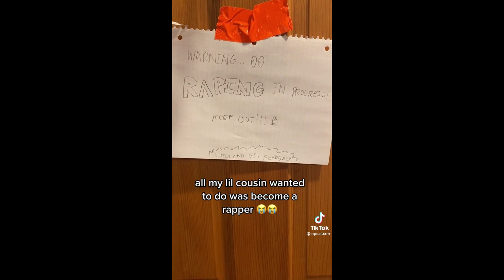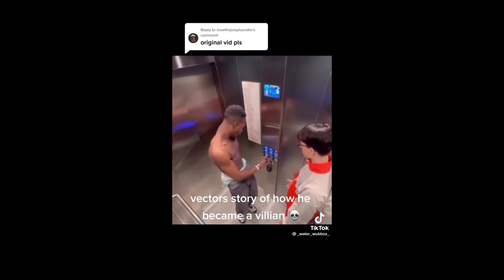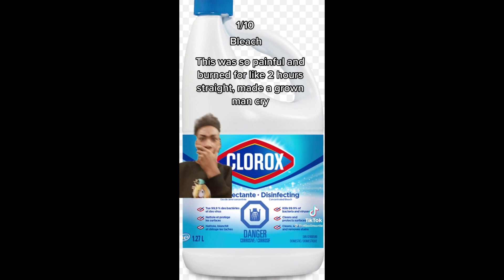TikTok Viral Videos #6